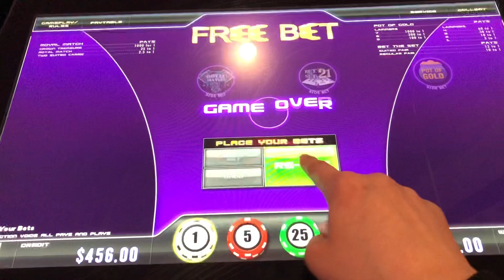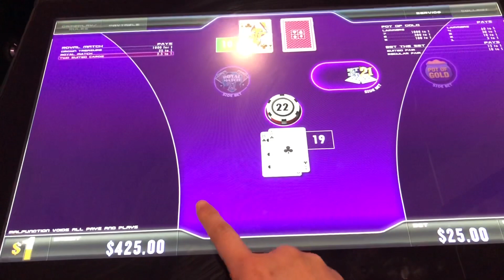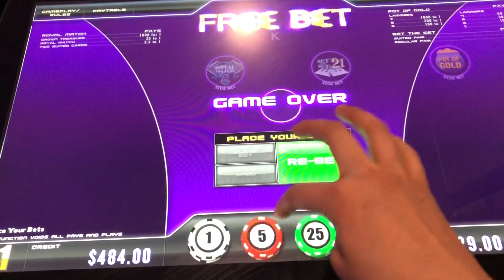💸 $100 BET! 😎 Free bet blackjack with side bet. Resorts World Casino New York City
If you like it, Thumbs up let me know! 💋

Dear friends,
I hope you guys enjoy my new video.
Stay safe! Keep healthy! 🙌🏻❤️🙌🏻 Good luck!